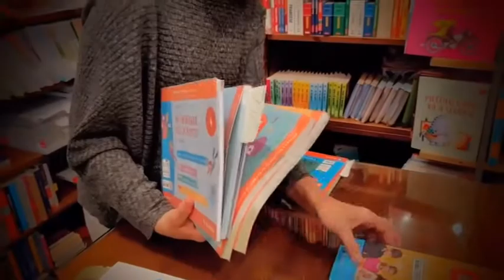SCUOLE PROROGA NEL CILENTO 14SETTEMBRE